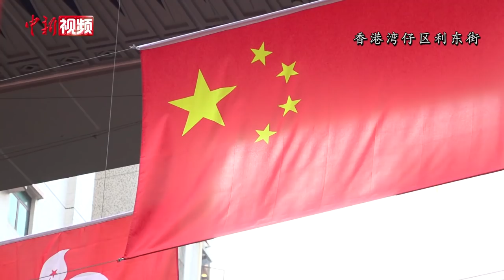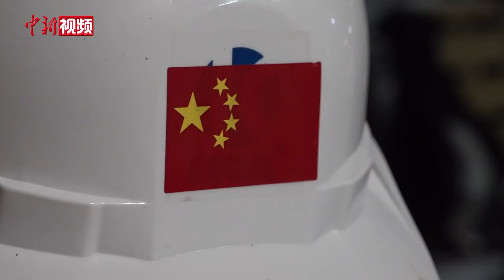香港市民自发挂国旗迎国庆 街头五星红旗飘扬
国庆将至，香港的大街小巷悄然披上中国红，五星红旗和紫荆花旗交相辉映，欢乐祥和的节日气氛尽在其中。在香港元朗的主要道路两旁，迎风飘扬的1600面五星红旗经市民自发组织悬挂在沿街的灯柱之上。